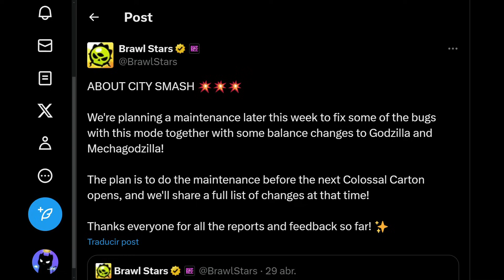ES AHORA, ACABARÁ! LE QUEDA POCO TIEMPO! JUGADORES ESPERARON MUCHO! ENTIENDA TODO! !BRAWLSTARS